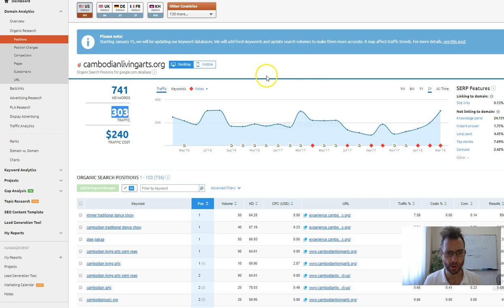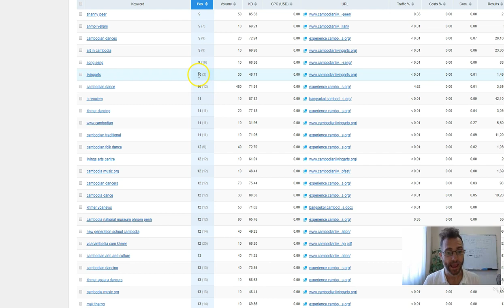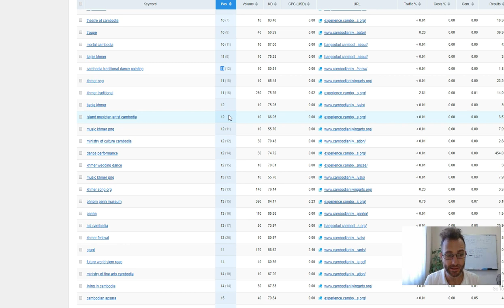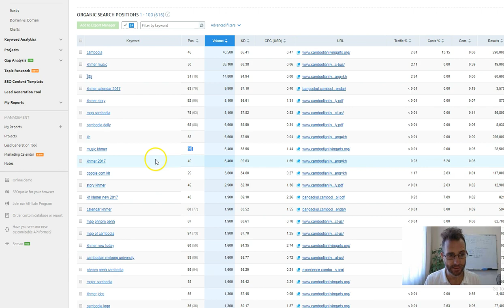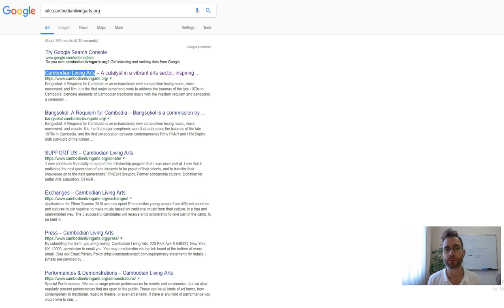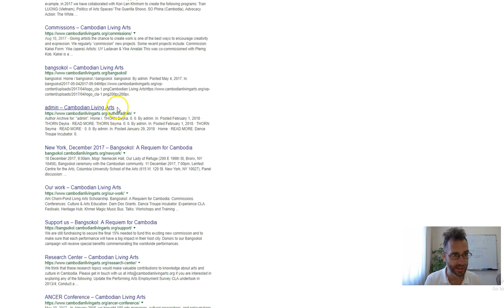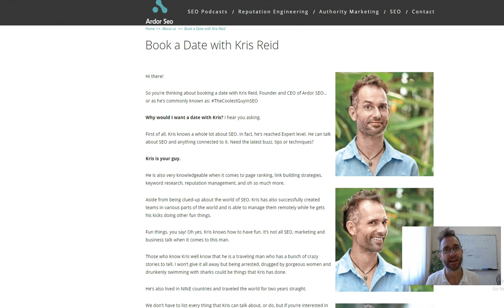Cambodian Living Arts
Cambodian Living Arts – A catalyst in a vibrant arts sector, inspiring ...
Bangsokol: A Requiem for Cambodia is an extraordinary new composition fusing music, voice, movement, and film. It is the first major symphonic work to address the traumas of the late 1970s in Cambodia, blending elements of Cambodian traditional music with the Western requiem and bangsokol, a ceremony ...

SEO Video Audit by the coolest Guy in SEO, Kris Reid. Want an SEO video audit for your website, please visit us today at Ardor SEO.